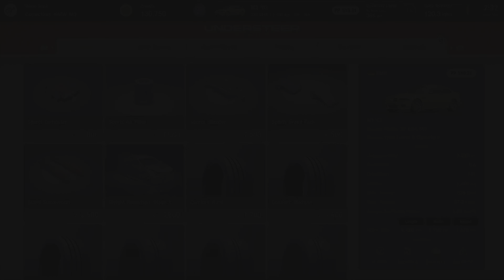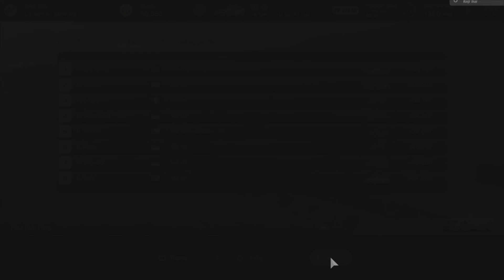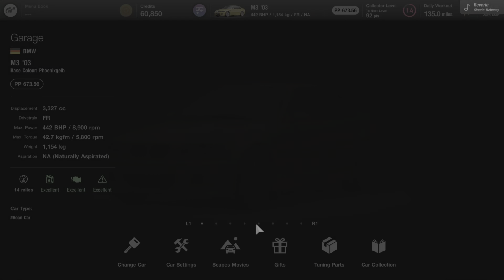MENU BOOK NO.22 - COLLECTION: BMW M3 - Walkthrough (Gran Turismo 7 - No Commentary)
Gran Turismo 7, a guide showing how to complete Menu Book No.22 which is for 'Collection: BMW M3'